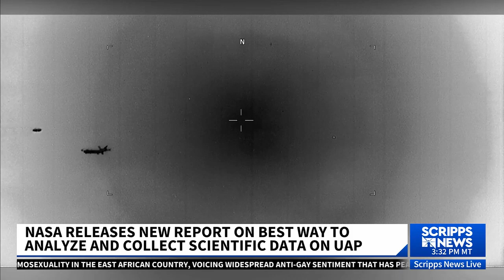NASA calls for more science and less stigma in study of UFOs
NASA wants to take the study of unidentified anomalous phenomena - the new term for UFOs - more seriously. A year-long NASA study finds research into unidentified phenomena would benefit from scientific rigor and serious inquiry.